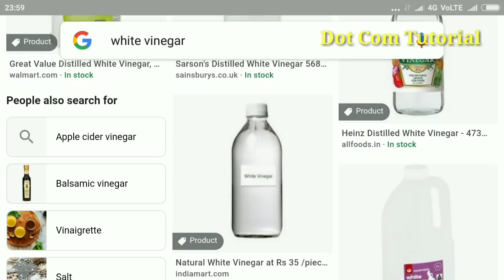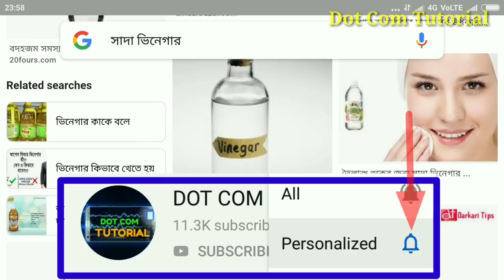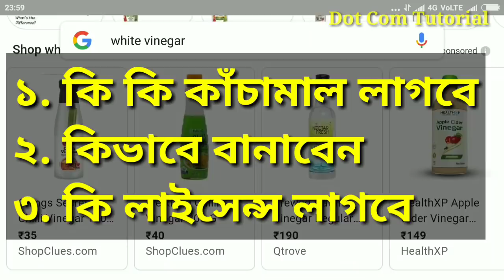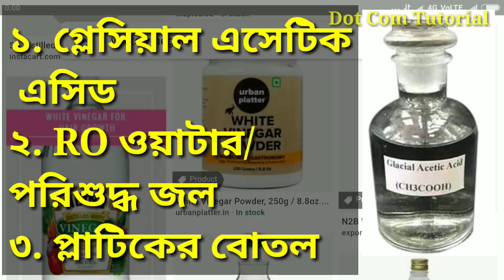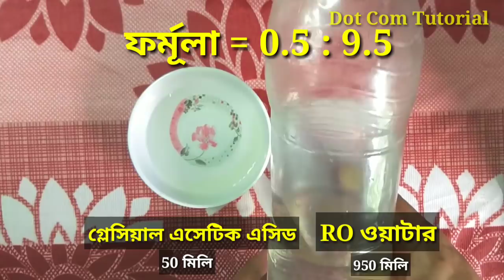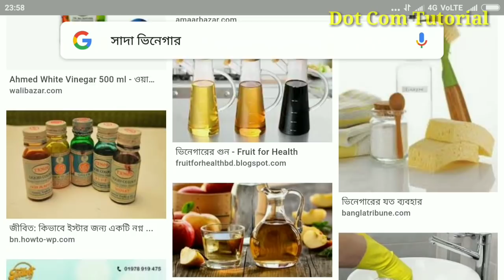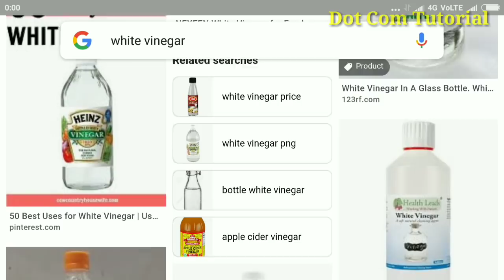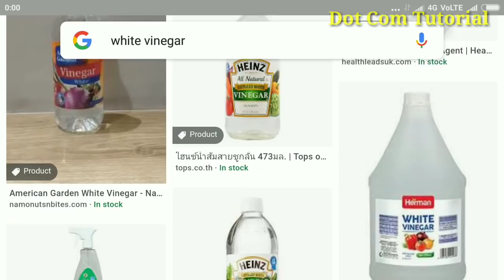ভিনিগার ম্যানুফ্যাকচারিং ব্যবসা। ১০০০ টাকায় নিজের কোম্পানী। White Vinegar Manufacturing Business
নমস্কার বন্ধুরা।

■ বন্ধুরা, আপনারা গ্লেসিয়াল এসেটিক এসিড কিনতে কলকাতায় বড়বাজারে বনফিল্ড লেনে অনেক ক্যামিক্যাল দোকান আছে, যোগাযোগ করবেন।
বাংলাদেশে ঢাকায় চক বাজারে ক্যামিক্যাল এর দোকানে পাবেন। চট্টগ্রাম শহরে ক্যামিক্যাল দোকানেও পাবেন।
এছাড়া নীচের সেলার দের সাথে যোগাযোগ করতে পারেন:-

● Ramendra Saha and Sons
Barabazar, Kolkata

● Peekay Agencies Pvt Ltd
Elgin Road, Kolkata

● ARK Chemicals
Barabazar, Kolkata

● GDS Chemicals Bangladesh Pvt Ltd
Love Road, Dhaka- 1208
Bangladesh

● Kohinoor Chemical Company Limited
Saheed Tajuddin Ahmed Avenue
Dhaka-1208

■ বন্ধুরা, আপনারা নানারকম সাইজের প্লাস্টিক বোতল কেনার জন্য কলকাতায় টি বোর্ডে আসবেন। লাইন দিয়ে দোকান আছে। এছাড়া নিকটবর্তী যে কোনো প্লাস্টিক ফ্যাক্টরিতে যোগাযোগ করতে পারেন।
তাছাড়া আমি নিচে কয়েকটি হোলসেলার এর ডিটেইলস দিলাম:-

● Sarala MJS Plastic Pvt Ltd
Maniktala, Kolkata

● ASL Plastic Pvt Ltd
Kolkata, West Bengal